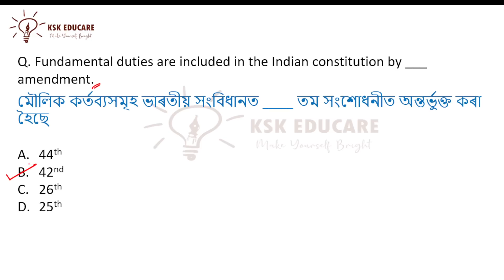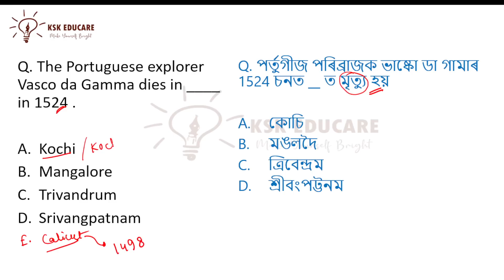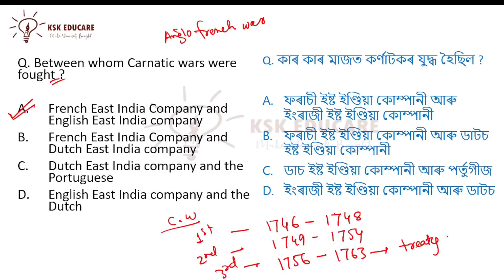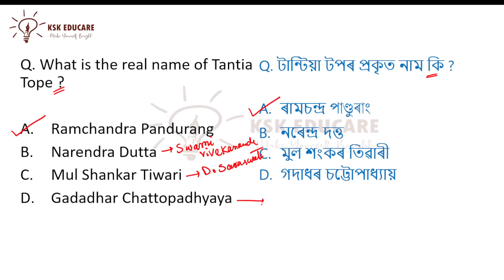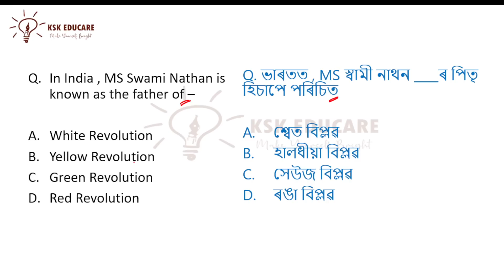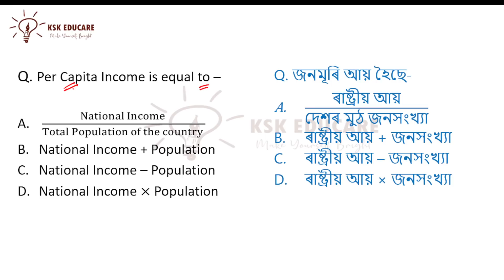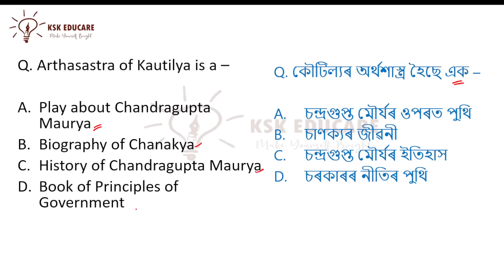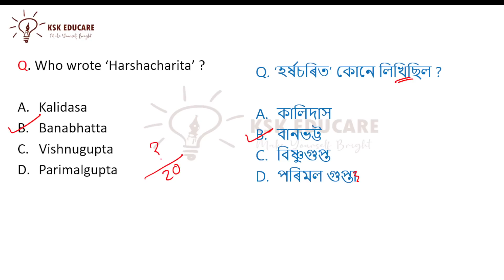Assam DHS and ADR Exam 2022 Mock Test 11 by @KSK Educare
Assam DHS and ADR Exam 2022 Mock Test 10 by @KSK Educare